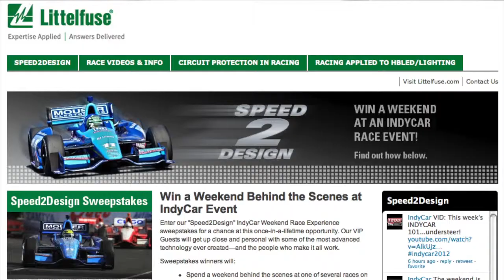Philosophy behind Speed2Design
Littelfuse's director of global marketing and communications, Cathy Whittaker, talks about why the firm decided to put its weight behind a rapid response center type portal, and how she thinks this will help engineers on a day to day basis as they come up against circuit protection issues.